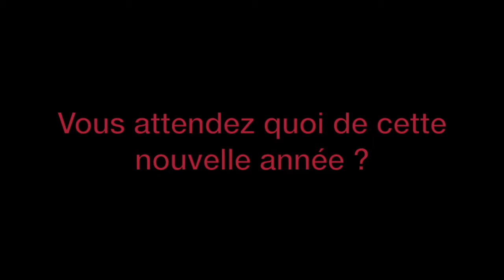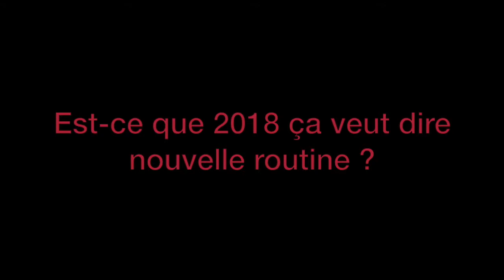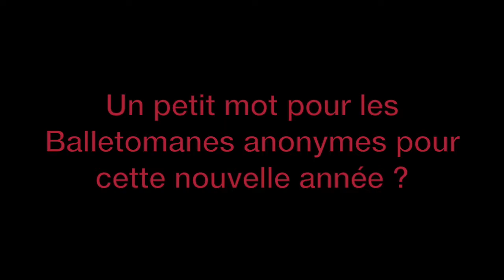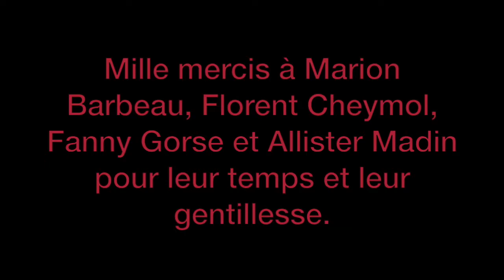Les résolutions 2018 des danseurs !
Chaque mois, l'association des Balletomanes Anonymes a le privilège de bavarder avec un artiste...

Ce mois-ci, c'est la nouvelle année ! Alors on vous propose plusieurs danseurs ! Ne nous remerciez pas, c'est cadeau !
Bonne année 2018 les Balletomanes Anonymes !

Profitez-en pour adhérer à l'association !